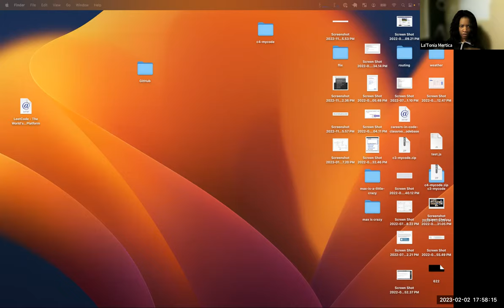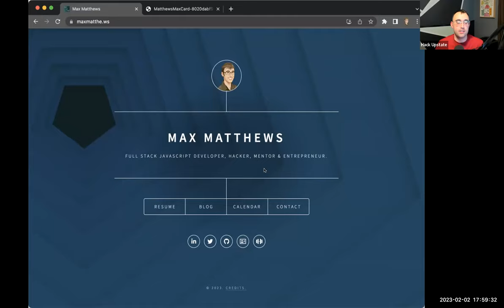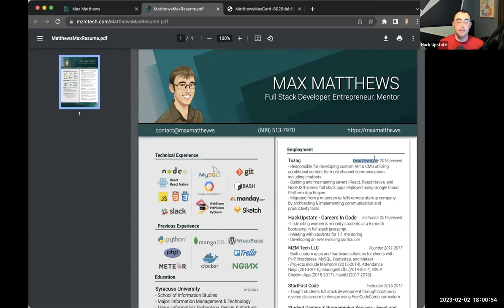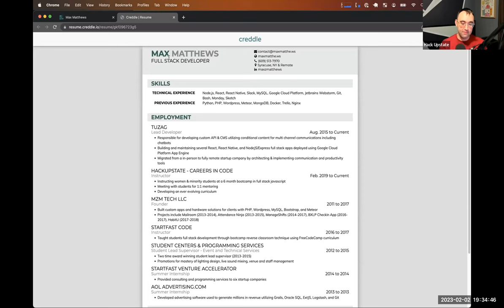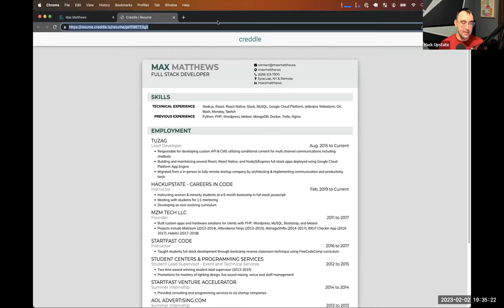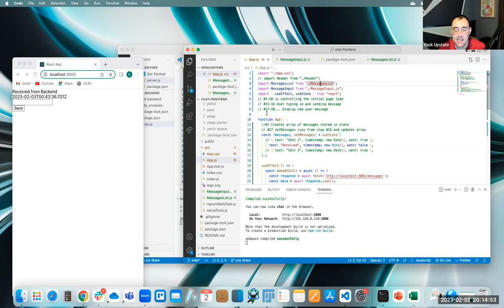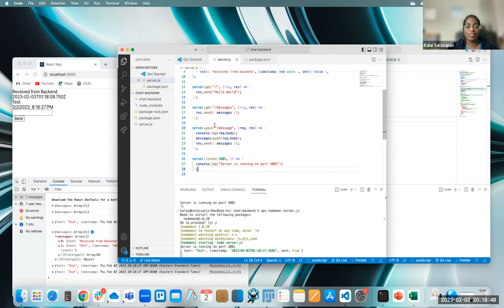W18D4 C4: Erie 21 Career Module